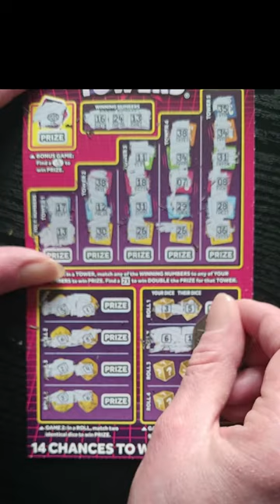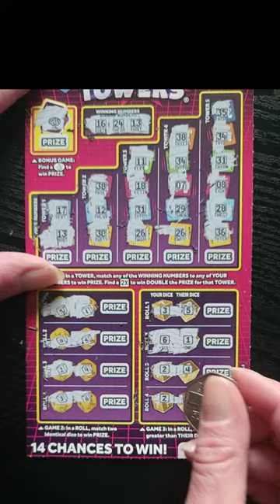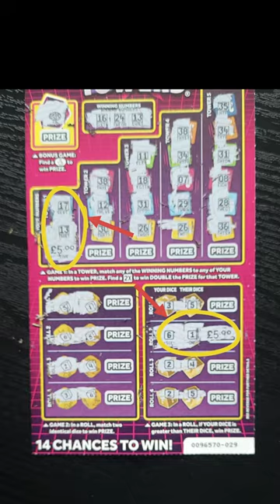BOOM! NICE WIN! Scratchin' Dice Towers 5 - £1 MILLION Scratch Card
Scratchin' Dice Towers 5
£5 - £1 Million Dice Towers

GAME 1: In a TOWER, match any of the WINNING NUMBERS to any of YOUR NUMBERS to win PRIZE. Find a 2X to win DOUBLE the PRIZE for that TOWER.
GAME 2: In a ROLL, match two identical dice to win PRIZE.
GAME 3: In a ROLL, if YOUR DICE is greater than THEIR DICE, win PRIZE.